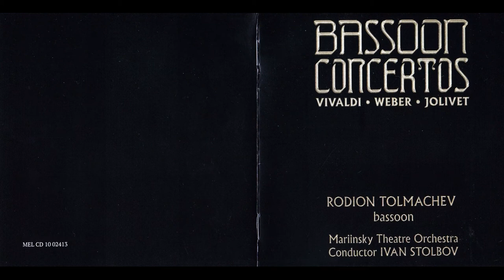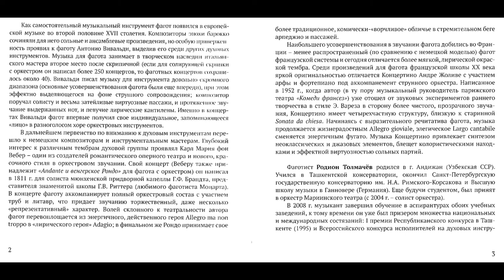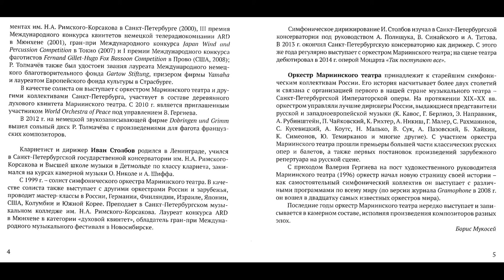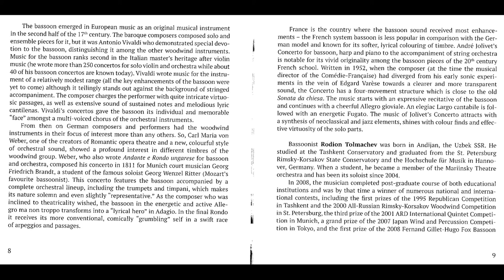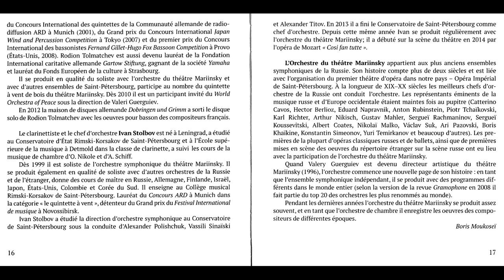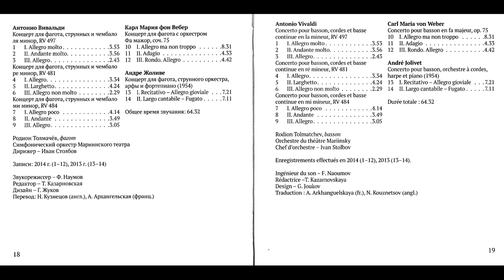Rodion Tolmachev - Bassoon Concertos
Antonio Vivaldi
Concerto pour basson, cordes et basse continue en la miiieur, RV 497
1 I. Allegro molto 0:00
2 II. Andante molto 3:53
3 III. Allegro 7:49
Concerto pour basson, cordes et basse continue en re mineur, RV 481
4 I. Allegro 10:32
5 II. Larghetto 14:06
6 III. Allegro non molto 18:30
Concerto pour basson, cordes et basse continue en mi mineur, RV 484
7 I. Allegro poco 20:59
8 II. Andante 25:15
9 III. Allegro 29:02
Carl Maria von Weber
Concerto pour basson en fa majeur, op. 75
10 I. Allegro ma non troppo 32:07
11 II. Adagio 40:41
12 III. Rondo. Allegro 45:16
Andre Jolivet
Concerto pour basson, orchestre a cordes, harpe et piano (1954)
13 I. Recitativo-Allegro gioviale ...49:58
14 II. Largo cantabile - Fugato 57:20
Duree totale: 64.32
Rodion Tolmatchev, basson Orchestre du theatre Mariinsky
Chef d'orchestre - Ivan Stolbov
Enregistrements effectues en 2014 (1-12), 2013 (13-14).
Ingenieur du son - F. Naoumov
Redactrice - T. Kazarnovskaya
Design - G. Joukov
Traduction : A. Arkhanguelskaya (fr.), N. Kouznetsov (angl.)